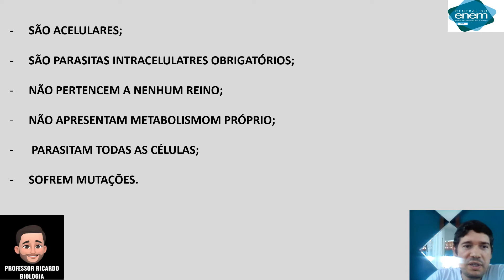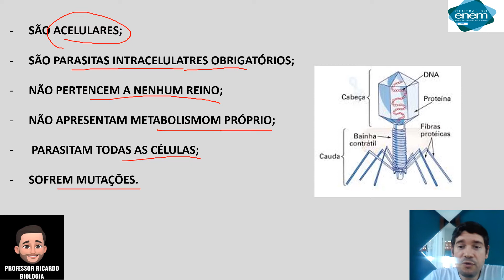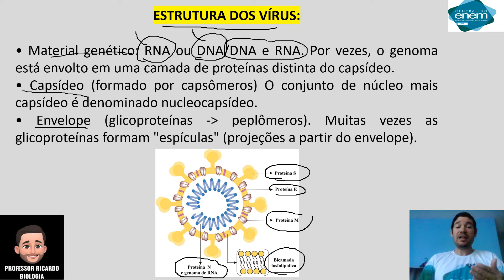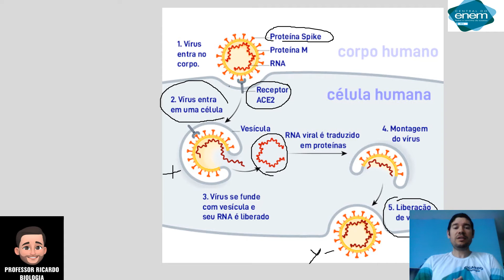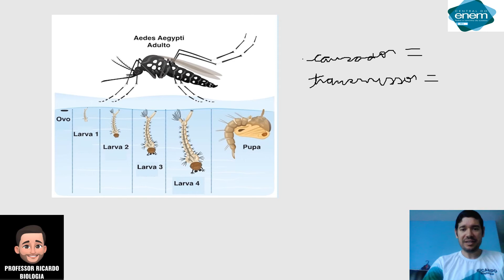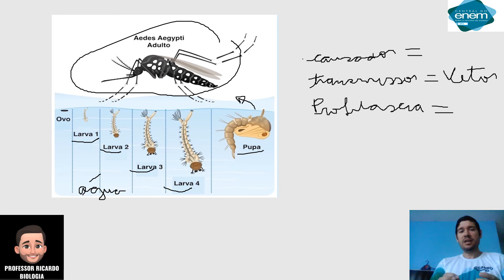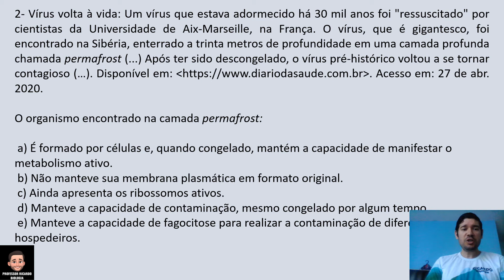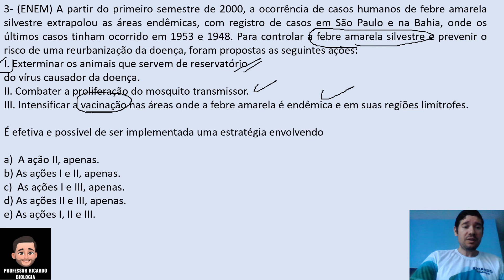VIRUS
Aula de BIOLOGIA - Área do Conhecimento: CIÊNCIAS DA NATUREZA E SUAS TECNOLOGIAS – Professor: RICARDO OTERO - Aula:  Virus